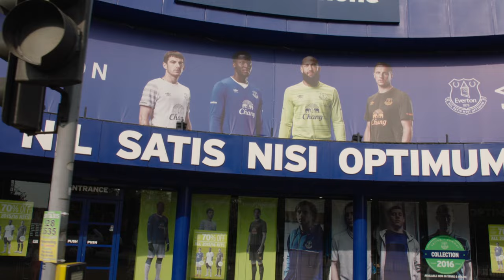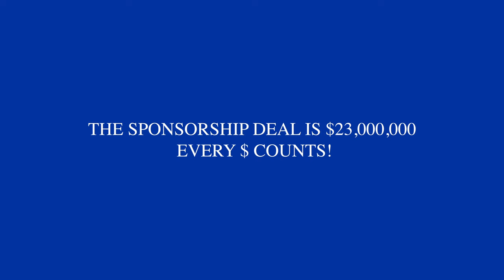outbidchang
Help a local barbershop outbid a giant alcohol company for the Everton jersey spot. The cost is about $23million Our children’s heroes shouldn't be billboards and ambassadors for alcohol brands!

OutbidChang - A David vs Goliath mission.
Today, there is only one remaining team in the biggest league in the biggest sport in the world – Everton FC, a football team in the English Premier League, who still has an alcohol brand on their jersey. Their sponsor is Chang beer, a brand from a Thailand-based multinational corporation. They have a long-term sponsorship deal with Everton FC, but this is being renegotiated after next season. We want to replace Chang Beer with our local barbershop The Barber Club, located close to Everton’s home stadium Goodison Park. And that’s where we need your help – every penny counts and every cent takes us closer to our goal!

About us:
We are a father and son owning a local barbershop in Bootle. Our shop, the Barber Club, is located near Everton’s home stadium Goodison Park.
Sean ‘the older’ is the owner of the Barber Club, and Sean ‘the younger’ is a barber by profession. Both of us are big Everton supporters and our family has been for generations. It would of course be a dream come true to see our logo on the shirts of our favourite team, especially when it could benefit a great cause and protect children from Big Alcohol.
That’s why we are really happy to take part in this project from BigAlcohol.Exposed.

About BigAlcohol.Exposed:
BigAlcohol.Exposed is a worldwide network of NGOs dedicated to exposing the truth about the unethical business methods of the alcohol industry.

When the people at BigAlcohol.Exposed approached us, we immediately felt that we wanted to be a part of this campaign. Alcohol brands sponsoring sport teams and athletes have an unpleasant side effect – It doesn’t just make adults interested in a certain alcohol brand, but children even more so. Children in the UK today are actually more familiar with alcohol brands than they are with sweet and cake brands.

Our expectations:
Of course our dream is to have our barbershop’s logo on the jersey of our favourite team. We love football, we love Everton, we love children and we think they deserve better than being the target of Big Alcohol’s brand advertising. Let children be children. But the most important thing for us is to create awareness of the problem. So even if we don’t reach our goal to OutbidChang, we will consider it a victory if every person who starts talking about the issue, spreads it on social media or wears our merchandise. So please help us!
At the same time, we know that a lot of people around the world care about their children – that’s why we believe that this is dream can come true. Our children’s heroes shouldn't be billboards and ambassadors for alcohol brands.

Together we can OutbidChang!